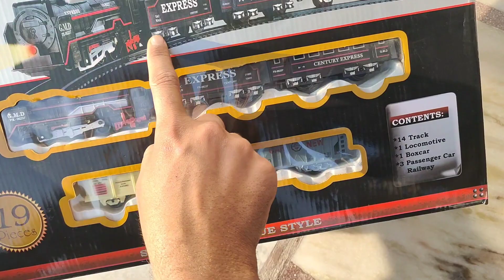Centy Toy Locomotive Modified I Attached couple in front of Engine ~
Centy Toy Locomotive Modified I Attached couple in front of Engine ~ train centytoy @my_rc_world

In this video I'm gonna attached couple in front of centy toy locomotive.
train lovers
Music